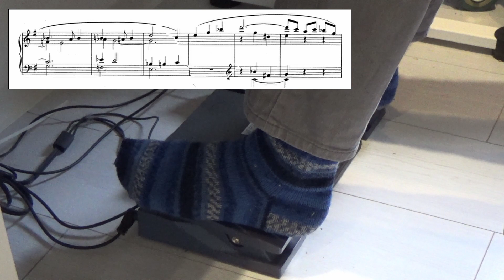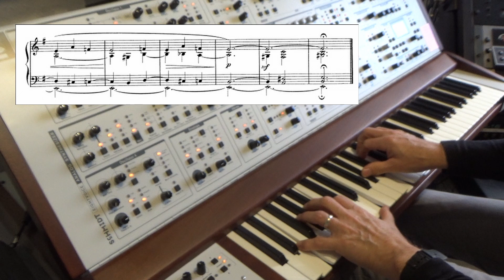Louis Vierne: Rêverie on Schmidt Synthesizer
A romantic piece composed for the pipe or reed organ. For dynamics I used aftertouch (vibrato) and two foot pedals to control volume and timbre.